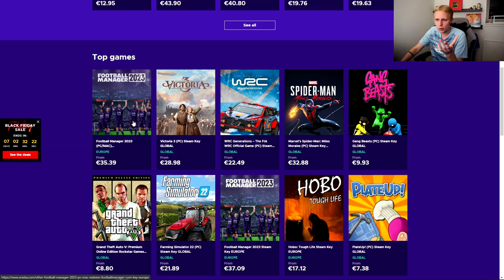DET HER SKULLE ALDRIG HAVE VÆRET SKET.. - KONGERNE AF PREMIER LEAGUE #12